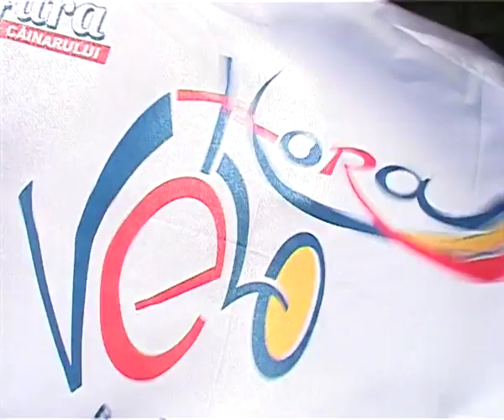VeloHora - самый массовый велопробег по Кишиневу